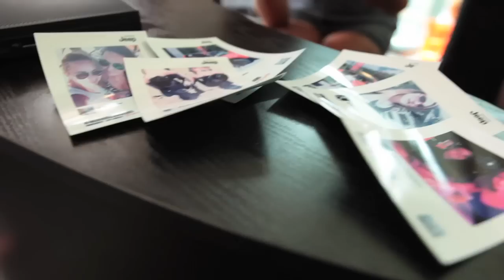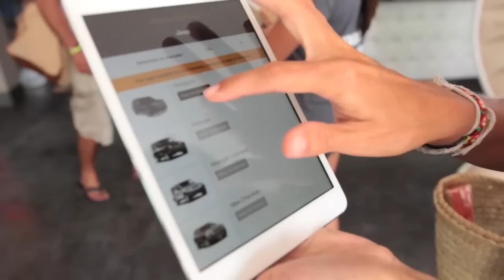Jeep® Renegade Party at Blue Marlin Ibiza, 24 August 2014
After the success in Monte Carlo and Marrakech, the Jeep brand also set its sights on the vibrant island of Ibiza, where the Blue Marlin hosted a JSet lounge for the whole summer.